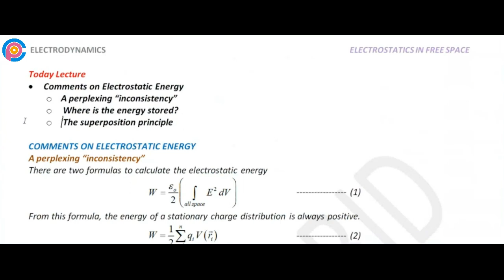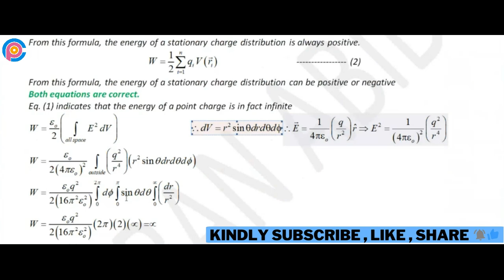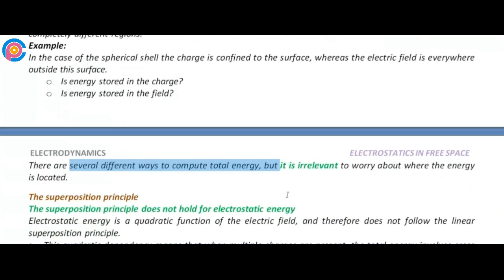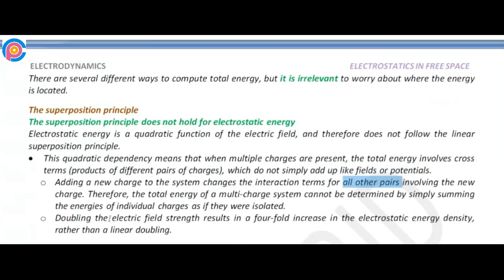Comments on Electrostatic Energy | perplexing inconsistency | stored energy | superposition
2.4.4 Comments on Electrostatic Energy
Comments on Electrostatic Energy
A perplexing “inconsistency”
 Where is the energy stored?
 The superposition principle
ED2.24.Comment on Electrostatic Energy
2.4.4 Comments on Electrostatic Energy
Results from our calculations of energy
Electrostatic energy of a system of charges

What is electrodynamics?
Classical Electrodynamics
Lecture Notes of Classical Electrodynamics
What do we study in electrodynamics?
What are the basic concepts of electrodynamics?
Video lectures on graduate level Classical Electrodynamics
Classical Electrodynamics Full Course
Classical Electrodynamics Full Course for MSc Physics
What is the theory of electrodynamics?
Electrodynamics PHYS30441 (M)
Electrodynamics (PHYC30016)
Lectures on Classical Electrodynamics
Zangwill Modern Electrodynamics Lectures
Electrodynamics B22005H-01
Electrodynamics PHY-3514
FY549: Electrodynamics
PHYSICS 2534

Recommended books
Introduction to Electrodynamics, by David J. Griffiths, 3 rd Edition, Prentice Hall, USA, (1999).
Field and Wave Electromagnetics, by David K. Cheng, 2nd Edition, Addison Wesley, USA, (1983).
Classical Electrodynamics, J.D. Jackson, third edition, John Wiley (2012)
Bo Thide, 2011, The Electromagnetic filed theory 2nd Ed.
Elements of Electromagnetics by M. N. O. Sadiku (5thEdition), Oxford (2009).